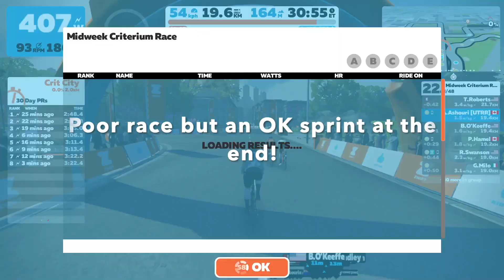When to initiate the final sprint in a Zwift race?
Midweek Club Zwift Race (Cat D) - Final Sprint